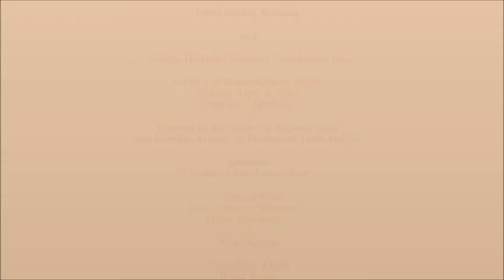Artists of New Generation by Gables Hispanic Cultural Foundation-REVISADO.wmv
Friday, April 6, 2012, 6pm - 10pm, Gallery Night Live at the Coral Gables Museum Plaza featuring live jazz on the Plaza by the Dave Siegel Trio, complimentary Spanish wine, and Art Exhibits sponsored by the Gables Hispanic Cultural Foundation Inc,. featuring exhibits by                                  JUAN ANTONIO RODRIGUEZ (Tony Rodriguez),  JORGE SANTOS and OSCAR REYES.
Video by GHCF-Carmen Carle